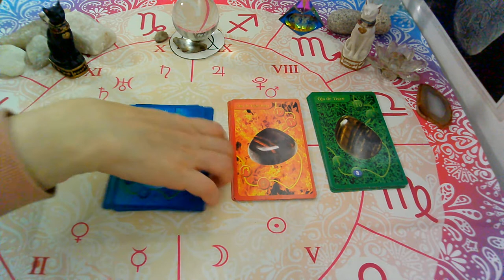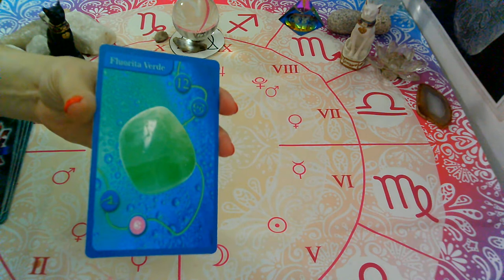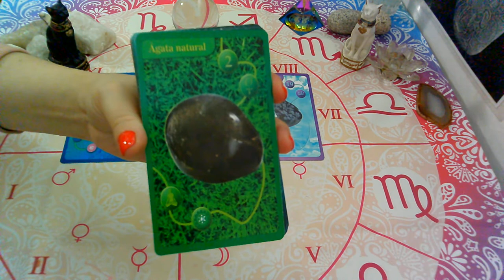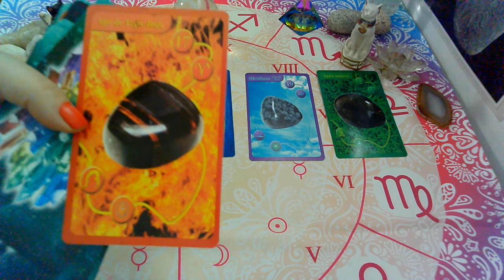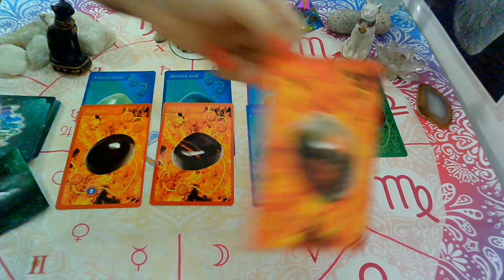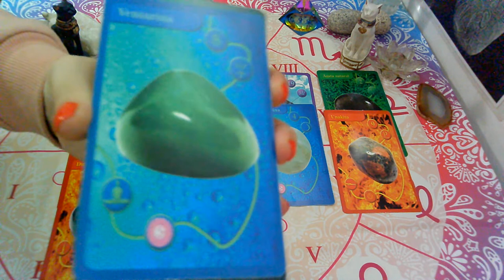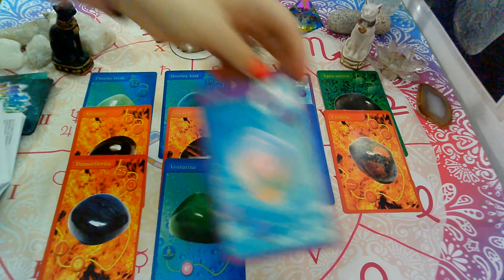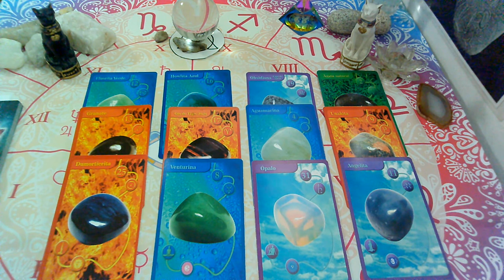🔮LECTURA Oráculo/Talismán de GEMAS "TODOS los SIGNOS" Mayo 2020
FAMILIA SUPERNOVA!!! Les dejo los minutos de cada signo!!!
♈ARIES  1:10
♉TAURO  3:25
♊GEMINIS  4:52
♋CANCER  5:58
♌LEO  7:55
♍VIRGO  9:19
♎LIBRA   10:31
♏ESCORPIO  12:15
♐SAGITARIO  13:27
♑CAPRICORNIO  14:52
♒ACUARIO  16:05
♓PISCIS  18:05

💜FanPage FACEBOOK :
@Supernova tarot

Creative Commons.